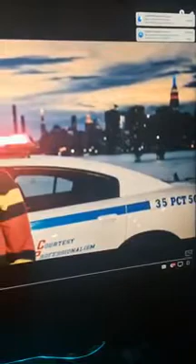Daylyt Talks Tekashi 6ix9ine And His Case